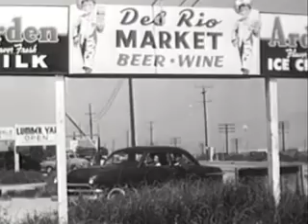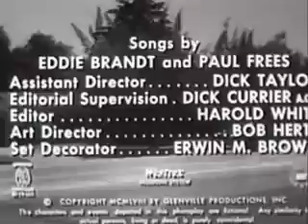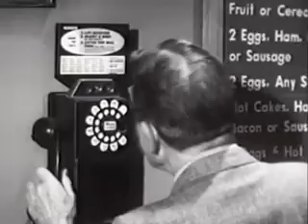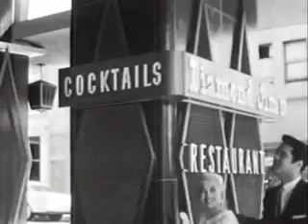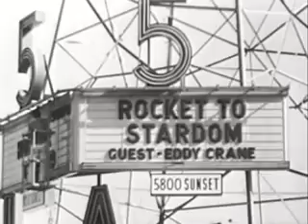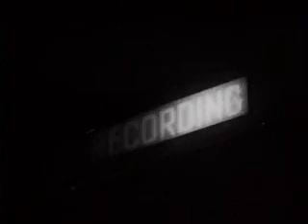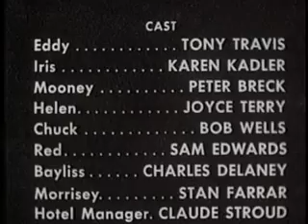The Beatniks | Classic Crime Drama | 1960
A young singer's chance at fame is threatened by his hoodlum pals.